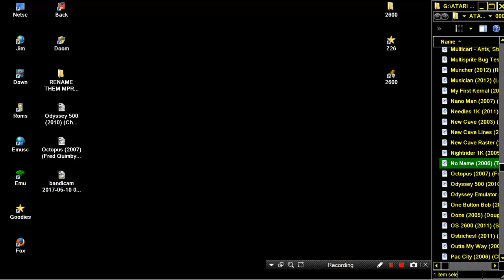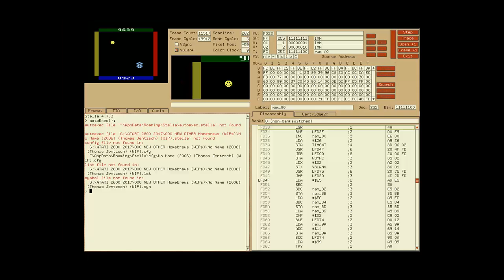ATARI 2600 No Name SIMON SAYS ARCADE 2006 Thomas Jentzsch WIP